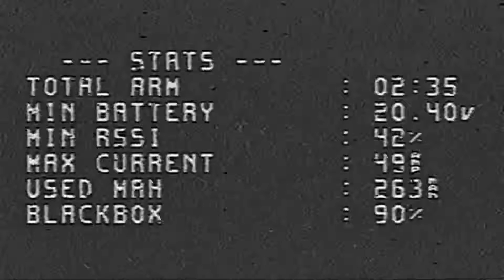Election Day Distractions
Found this spot back in my gps quad days and since catching the FPV bug I have dreamed of getting back here! As my life normally goes I was rushed to get to the airport so I was able to fly a few packs before I killed my video. Still felt like a success to me! I need to apologize to a subscriber for the soundtrack but when I heard this track yesterday I had to use it. It felt perfect with how the world is going!